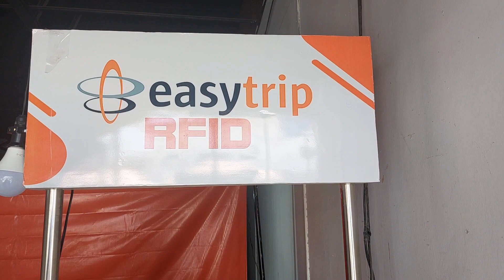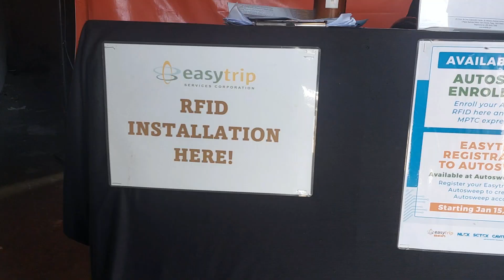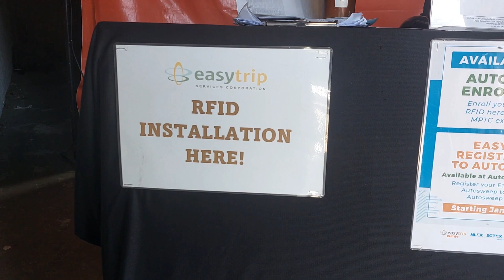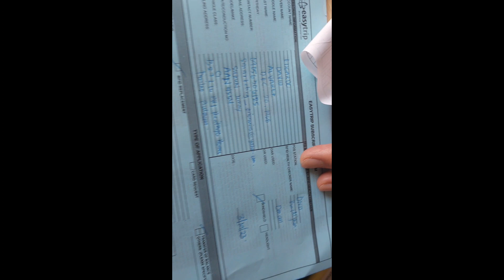TARALETS PAINSTALL TAYO NG RFID 😁NLEX#foryou